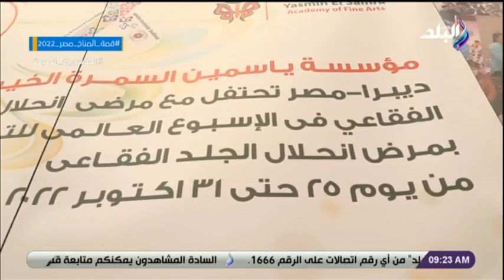فعاليات حفل مؤسسة ياسمين السمرة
جزء من حلقة اليوم 31 اكتوبر 2022 من برنامج صباح البلد وفيها حديث عن أسعار الذهب والعملات  وحالة الطقس المتوقعة، وأيضا تفاصيل اجتماع الرئيس السيسي مع رئيس الوزراء ووزير التموين لمتابعة توفر السلع الاستراتيجية الغذائية، ولقاء مع  الكاتب الصحفى عادل السنهورى يتحدث عن التطورات الاقتصادية الأخيرة  ومشكلة الأمن الغذائي حيث أن القيادة السياسية تضع الأمن الغذائي على رأس أولوياتها، ويتحدث عن  الاحداث السياسية الاخيرة في العراق وعلاقة القاهرة وبغداد وأن العلاقات المصرية العراقية تاريخية ممتدة، وايضا هناء السادات توجه الشكر للرئيس السيسي على اهتمامه بمرضى انحلال الجلد الفقاعي، ولقاء مع الفنان أحمد شاكر خلال حفل ياسمين السمرا حيث صرح ان هناء السادات مثال رائع للمرأة المصرية.